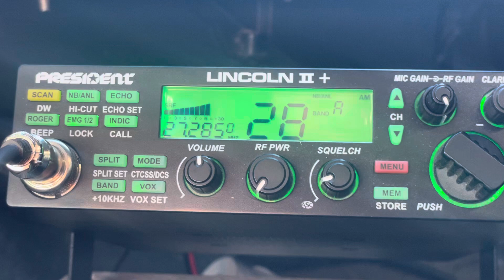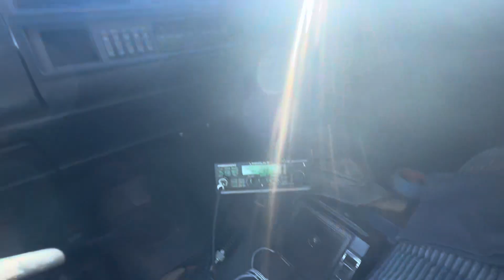Nation Wide Good News, Lake City Florida. 808 Mobile, Colorado Springs.